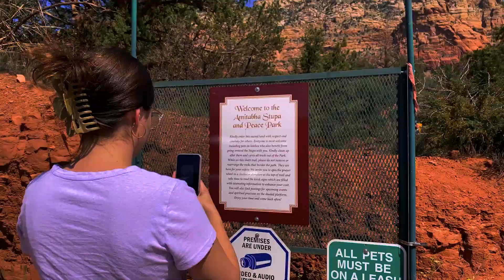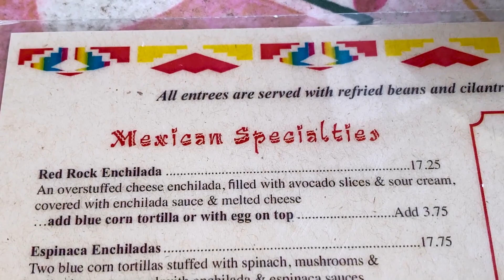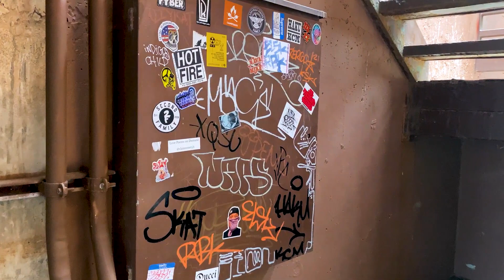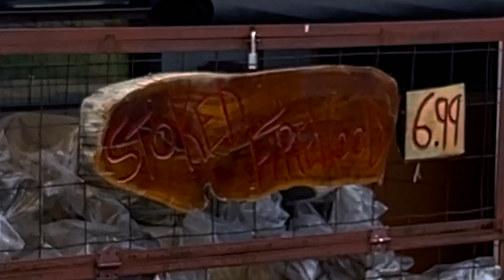WHAT GOING ON A ROAD TRIP WITH ABE AND SAV LOOKS LIKE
Taking a 1 day road trip to Sedona, Arizona!

CREATORS:
Abraham Corella , Savannah Stewart

1. Like this video.
4. Comment when done.

Us: @Abe and Sav
Abe: @RealAbrahamCorella
Sav: @TheSavvyJ